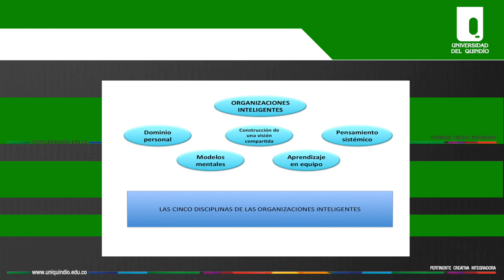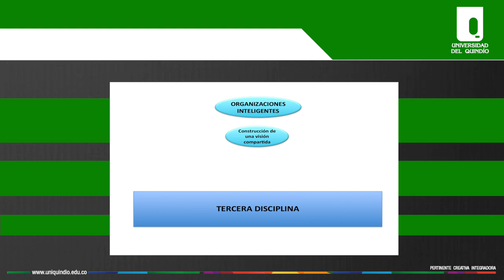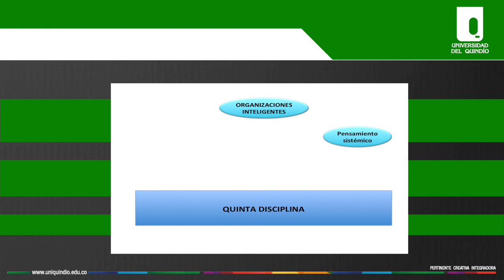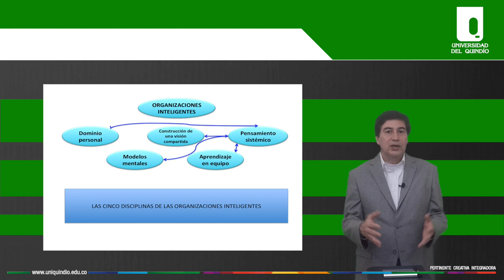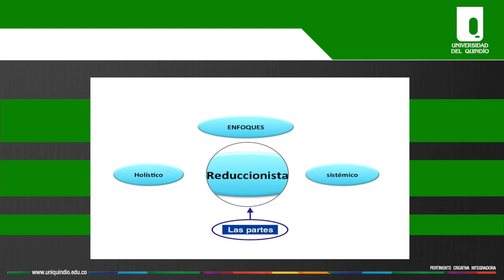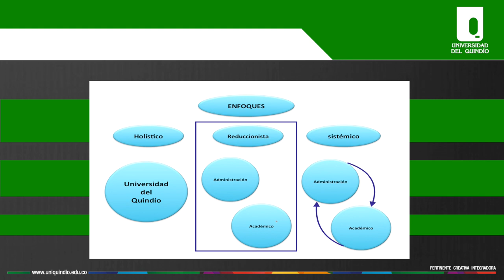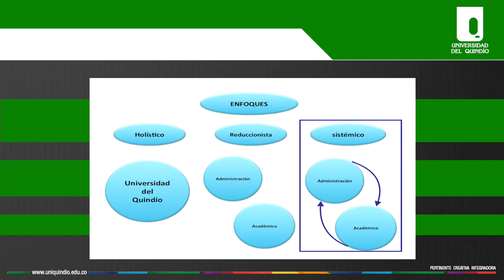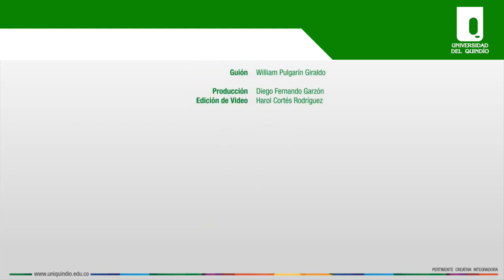Las Organizaciones Inteligentes